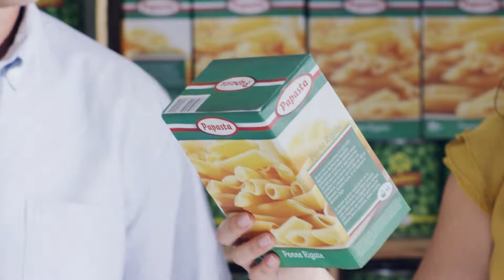Film Publicitaire 3 MOULINEX COOKEO avec Grégory DI MEGLIO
Film Publicitaire MOULINEX COOKEO
Avec Grégory DI MEGLIO